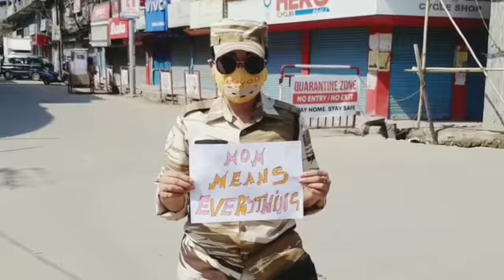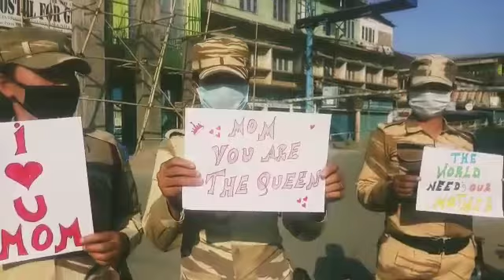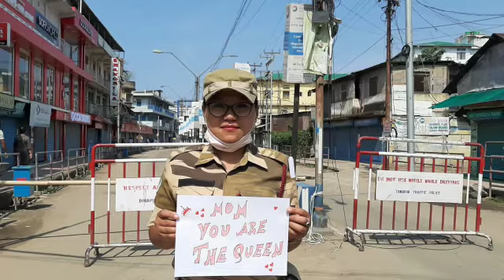Happy mother day wished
Everywhere happy mother day